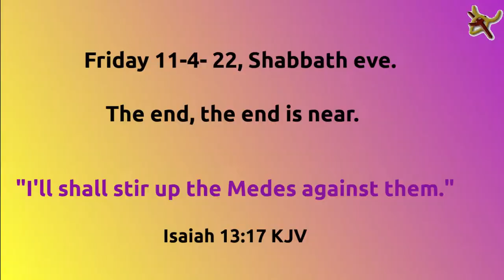Logan Area Pt1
Fall fly bye with music. "Coolcity" from the DJI music library.
Drone Mini 2 in 4k. Taken at Broad and Duncannon ave in Philadelphia.